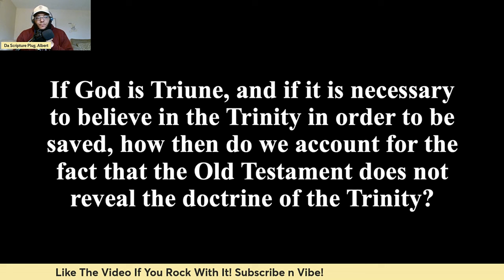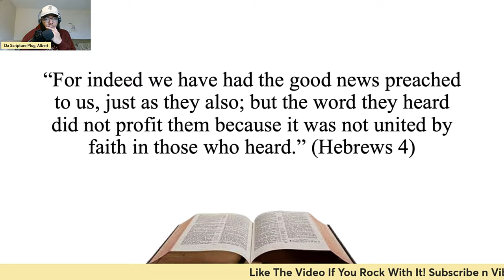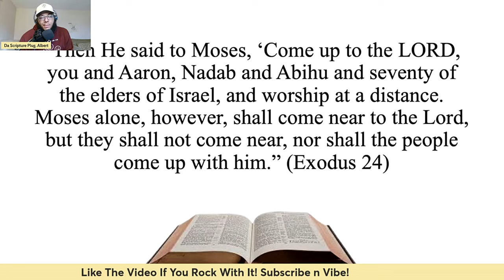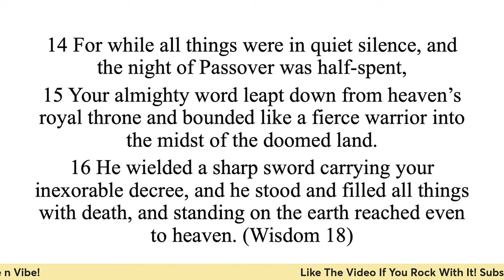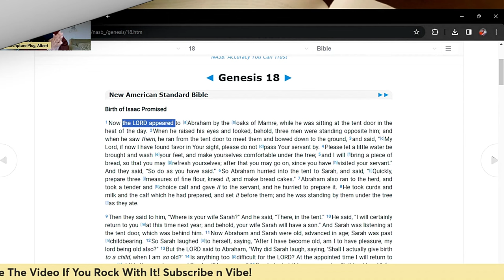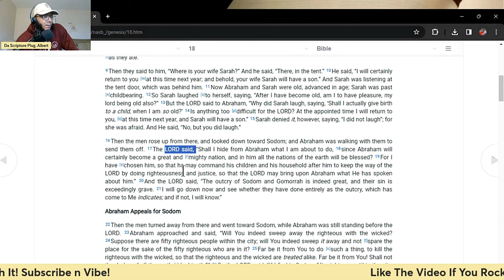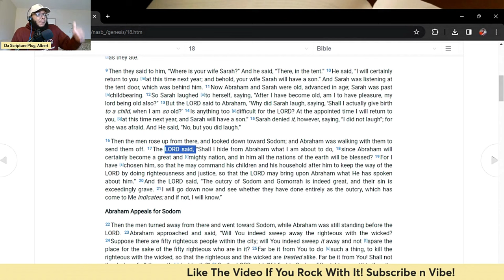The TRUTH Of The Trinity Is In The OLD TESTAMENT??? | Reaction To Anthony Rogers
Reacting to Dr. Anthony Roger’s view on the Trinity in the Old Testament. Check it out as I share my thoughts on the video!